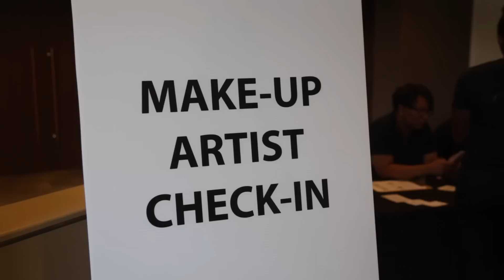Mass Wedding at Concord Church 2016